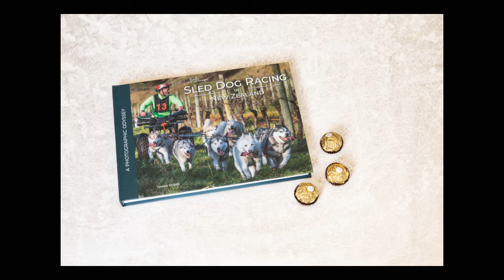Sled Dog Racing In New Zealand - Book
A unique record of Sled Dog Racing in New Zealand to treasure and keep for generations to come.

* A slice of New Zealand history, from the DIY beginnings through to today
* See and feel the energy, emotion and joy of musher and dogs
* A book for everyone who loves dogs
* Hand crafted, hard-cover book of 264 pages, packed with more than 280 images

For four years Teresa Angell travelled around New Zealand interviewing breeders and mushers and photographing the growing sport of dryland/sled dog racing.

Teresa’s research and her photographs cover the sport’s raw, typical Kiwi DIY beginnings and the importing of the very first Siberian Huskies. Over the years this has led to what is today a rapidly growing and complex sport involving a wide range of dog breeds and an active, hospitable and friendly community which is passionate about its dogs.

The outstanding features of the book are Teresa’s stunning photographs, which pay a glowing tribute to the dogs and their owners. Her pictures capture the thrills, the drama – and the hard work – of this compelling and exciting sport.

Teresa has attended and photographed 18 weekend events from the top of snowy mountains to the middle of forests at dawn and everywhere in between. She has lived and breathed the race and community environment.

"Out there in the forest or snow with my camera at hand, at one with the dogs and the mushers who love what they are doing, I am lost in the moment. I am content no matter how dark or cold or wet the weather. Time passes easily in the thrill and challenge of finding and making the shot.

It is a true pleasure to share with you this story through my eyes and my camera lens. It is a story in pictures of a community full of life, fun and friendship, portraying the essence of power, strength, energy, drive and pure enjoyment of all the breeds of dogs and their mushers."